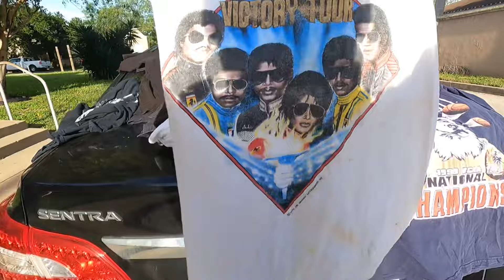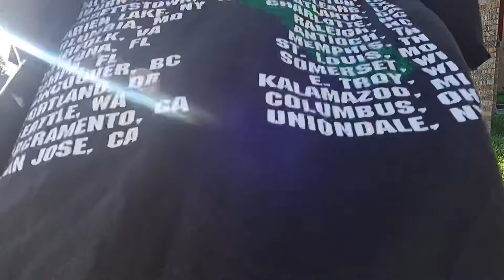CRAZY VINTAGE CLOTHING BUYOUT! SPORTS TEES, MOVIE TEES AND BAND TEES!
TheGarageRGV socials

Buy-Sell-Trade Store located in Brownsville, Texas
Video Games, Vintage Clothing, Sportswear & Jerseys.
We are open from 12pm-7pm
Wednesday-Saturday
Address: 812 E. 14th St. Brownsville, Tx